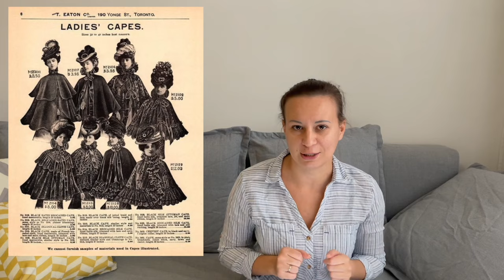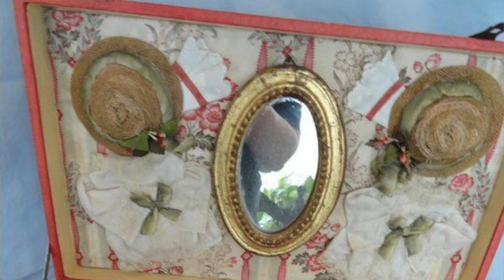Кукольное чаепитие №10. История fashion кукол в 19 и 20 веке. Куклы из бисквитного фарфора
Продолжаем изучать, как развивались fashion куклы в 19 и 20 веке.

Узнать больше о журналах Bibitaki Magazine  можно в моем Telegram канале